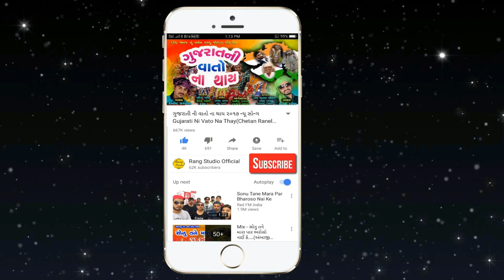Ramesh Thakor Ni Gadi Ne Je Koi Roke Mari Bahucharma Poke ( Rohit Thakor )